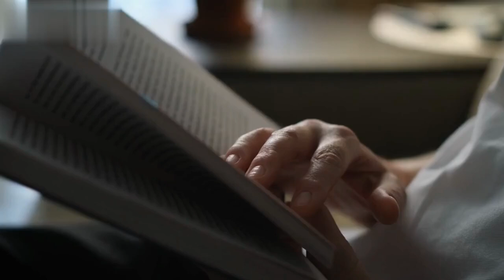6 POS1TIONS that Drive MATURE WOMAN Crazy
6 POS1TIONS that Drive MATURE WOMAN Crazy

In this insightful video, we delve into 6 powerful positions that captivate mature women and why these are essential in creating a deep, meaningful connection. Rooted in the principles of Stoicism, these techniques not only enhance attraction but also foster a balanced, fulfilling relationship dynamic. Discover how adopting a stoic mindset and mastering these positions can make you irresistible to mature women who value depth, wisdom, and emotional intelligence.

We explore the psychological underpinnings behind these positions and how they align with the stoic virtues of courage, wisdom, and temperance. Learn how to embody confidence, maintain emotional stability, and become the kind of man who stands out in a crowd. Whether you're looking to reignite passion in your current relationship or attract a mature partner, these insights will equip you with the tools you need to succeed.

Watch until the end for actionable tips and real-life examples that will help you apply these concepts effectively. Don’t miss out on the bonus segment where we answer some of the most frequently asked questions about dating mature women.